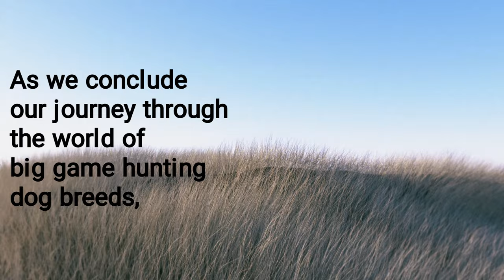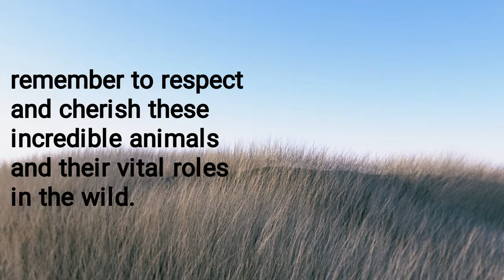Top 10 Big Game Hunting Dog Breeds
Join us as we delve into the realm of big game hunting with our countdown of the Top 10 Big Game Hunting Dog Breeds. From the mighty Bloodhound to the agile Rhodesian Ridgeback, these canine companions are revered for their strength, agility, and unwavering determination in the wild. Discover the fascinating world of hunting dogs and their crucial role in the hunt.